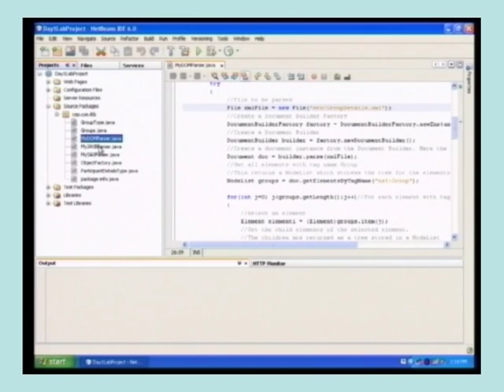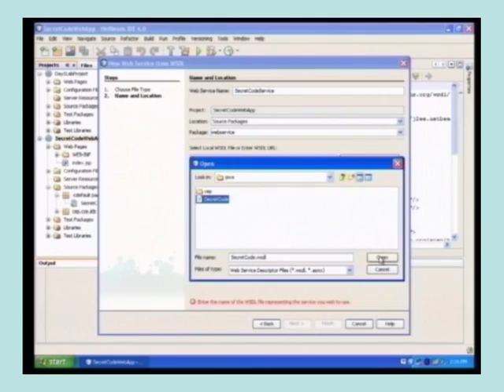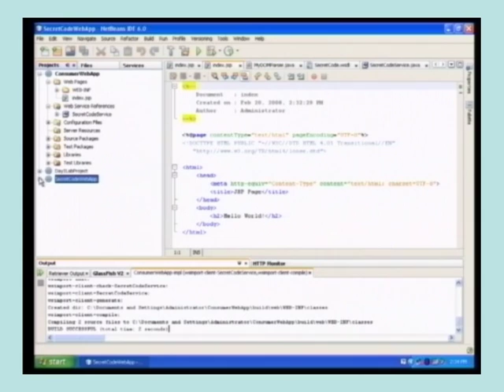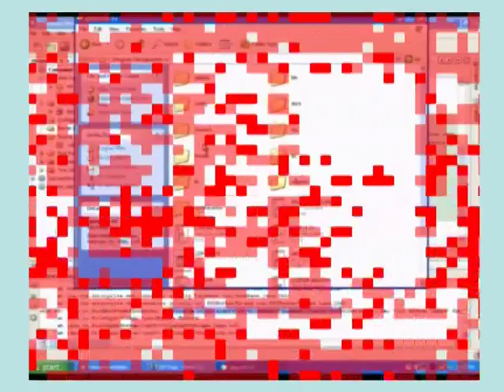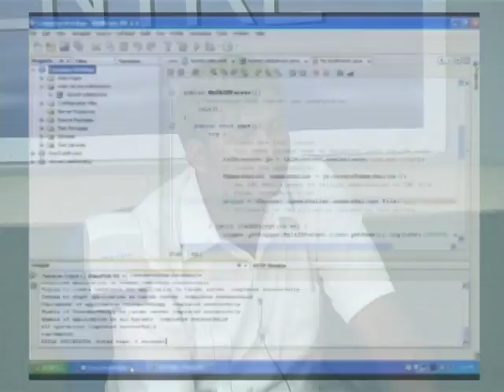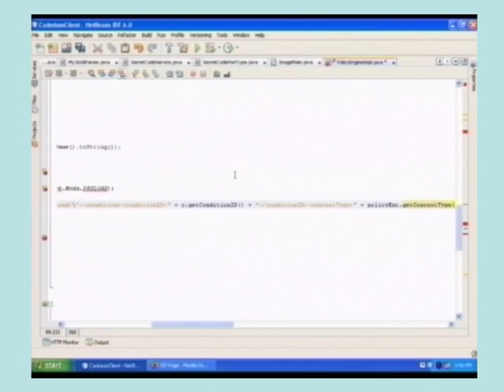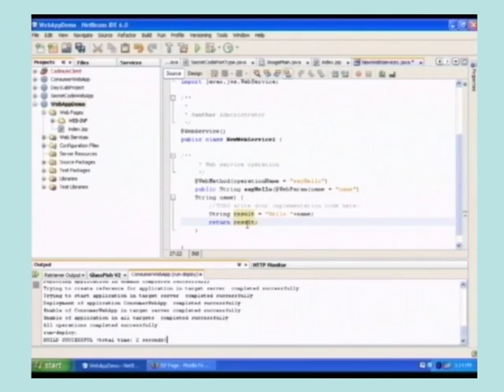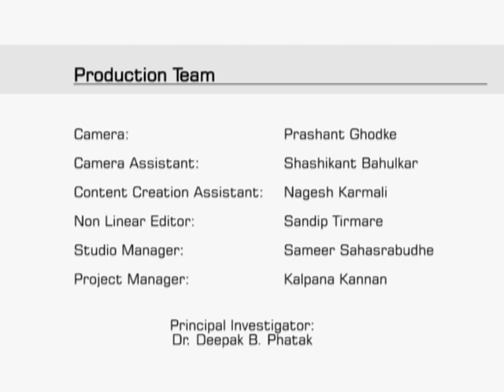SOA L4B Demo Day-2